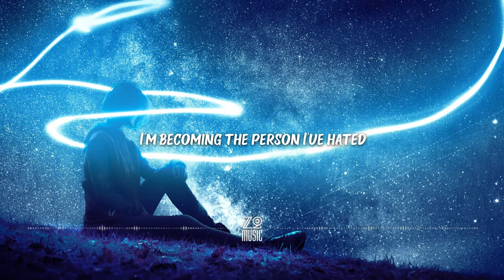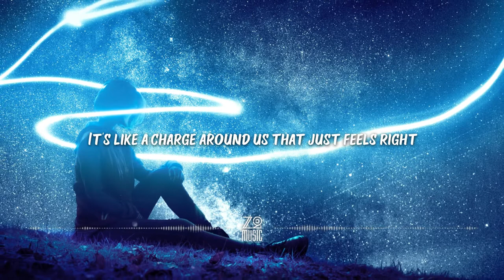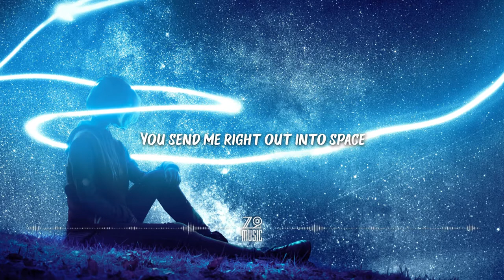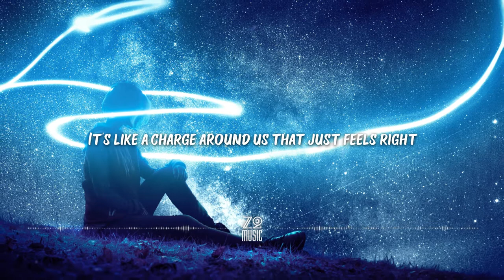Vicki Vox, Tape Machines - Out Into Space [Lyrics / HD] | Featured Indie Music 2021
Lyrics

Can't find the time when I can tell ya
What I feel now
Been biting my tongue for awhile
The words just wouldn't come out
I'm too afraid to be rejected
It's so expected
I feel like I'm outta my mind
But I know I can't deny you
I am so alienated
Sittin' on Planet X

I'm becoming the person I've hated
Wonder what will happen next

Yeah I don't know why
It's like a charge around us that just feels right
Can't get my head around it
I can never hit the brakes
Every time you touch me, babe
You send me right out into space
Space, space, space
Space, space, right into space

I'm not the kind of person who is sentimental
But this thing is making me soft into my damn heart
It feels like I am losing my grip, going crazy
But this doesn't make any sense
You've broken down all my defenses

No way back to the old me
When I'm stuck here on Planet X
I become the person I've hated

My head tells me to stop
But there is nothing I can do now
When I'm with you I lose myself